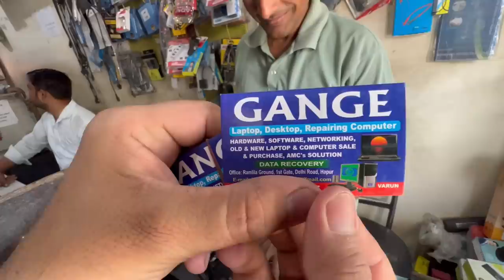Aaj To Saara Maal Free Me Mil Gaya 😍 Bohot Saare Paise Bach Gaye 🤑